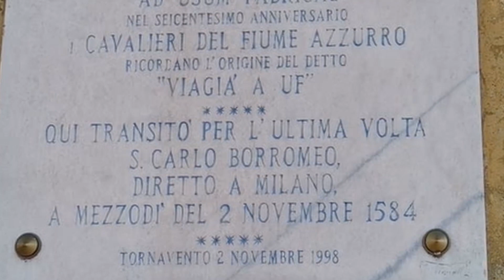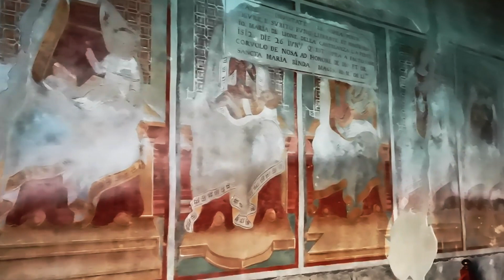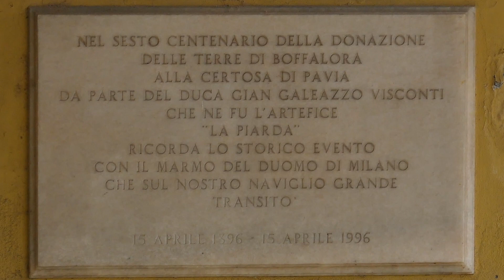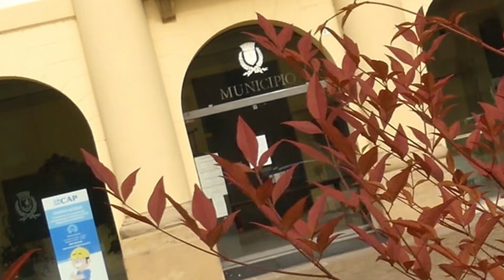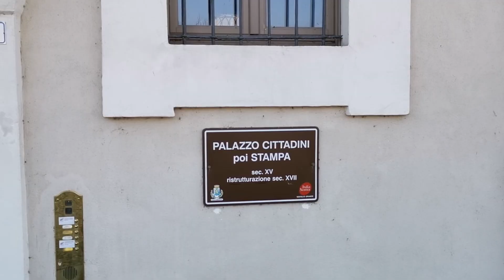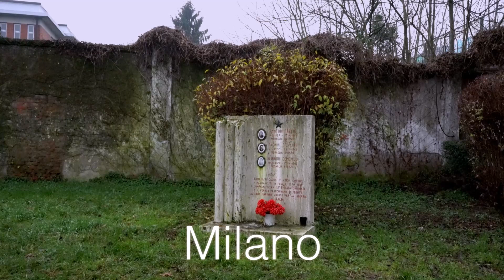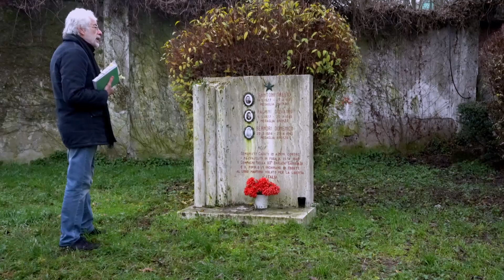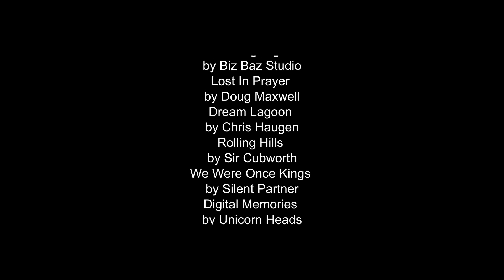Naviglio grande - La bellezza e la poesia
Un viaggio di 1000 anni dalla nascita del Naviglio Grande  visitando le località storiche che hanno aiutato a  far crescere Milano  attualmente considerata  la capitale economica d'Italia

A 1000 year journey from the birth of the Naviglio Grande, visiting the historic locations that helped grow Milan, which is currently the economic capital of Italy

poesia di Eros Granata
è lento lo scorrere del tempo
100 anni e 100 anni
hai visto guerre fatica e nobiltà
e 100 anni e 100 anni
sei sorto per necessità
galli celti longobardi
ma che differenza fa?
al servizio di tutti ma di nessuno servo
e tu scorrevi e correvi
hai visto residenze di signori
e lavorare la terra con il sudore della fronte
l'apparire di chiese per illuminare il cammino
e accettare il destino e 100 anni e 100 anni
alla fine il declino di mulini fattorie cascine
e delle ville dei signori resta la storia e tu?
per ricordarci il passato
scorri corri corri...

ringraziamo gli autori di questi
brani messi a disposizione
gratuitamente dal canale youtube

Monument
by TrackTribe
The Rising
by Aakash Gandhi
Soaring High
by Biz Baz Studio
Dream Lagoon
by Chris Haugen
Rolling Hills
by Sir Cubworth
We Were Once Kings
by Silent Partner
Digital Memories

un ringraziamento
speciale all'amico Dario
intro and end theme
by Dario Mangiarotti

attrezzature audio e video
Sony
DJI
Huawei